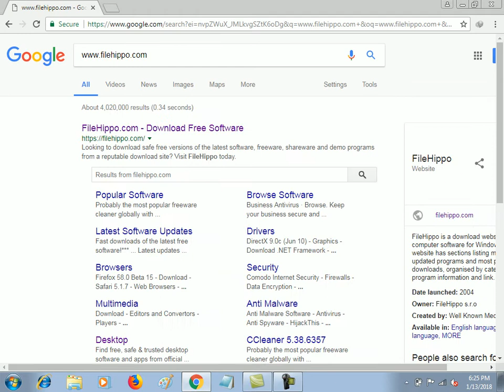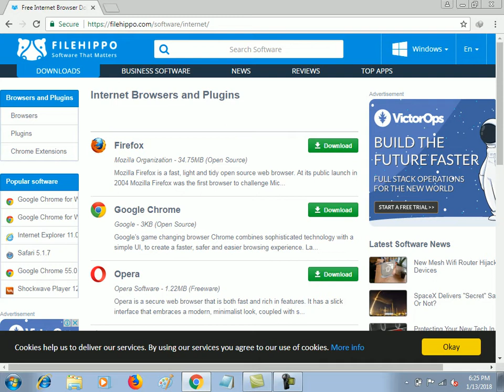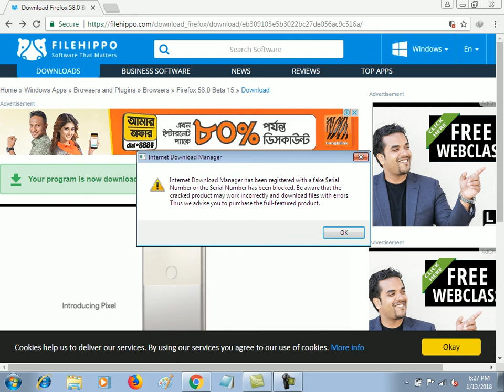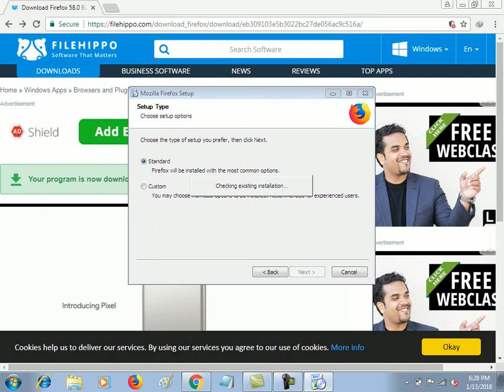Mozila Firefox New Version free download